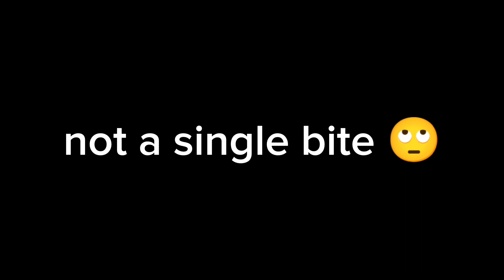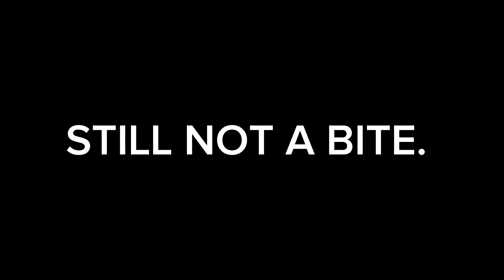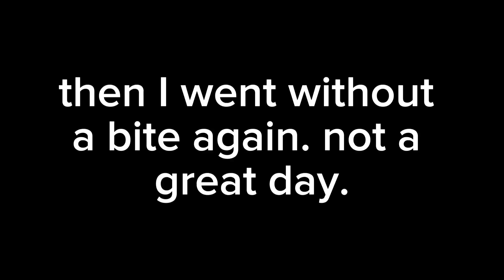I HATE When This Happens.. (Jon Boat Fishing)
what's up everybody, welcome back or to the channel. in today's video, we go out on the boat and do some fishing at my favorite pond. I lost my favorite jerkbait which made me really upset.